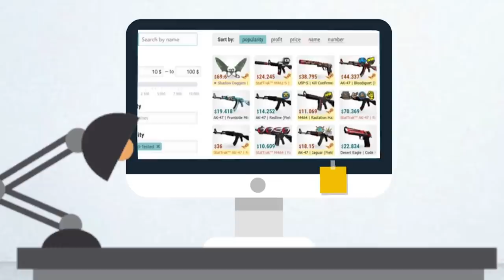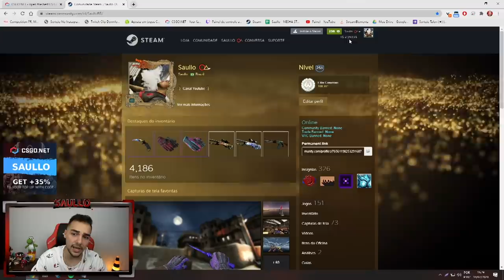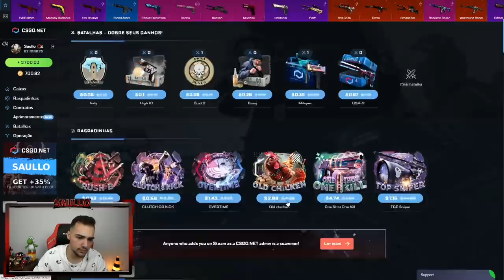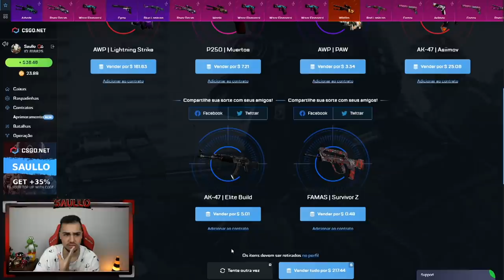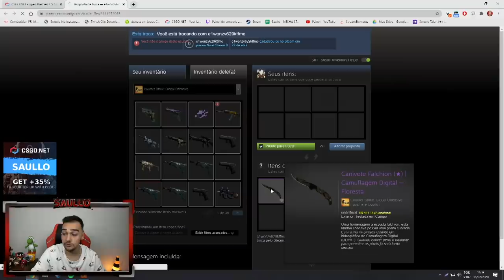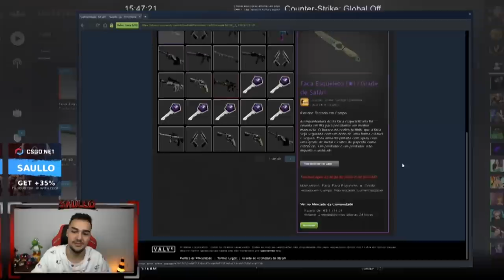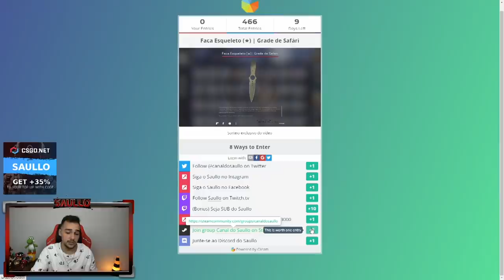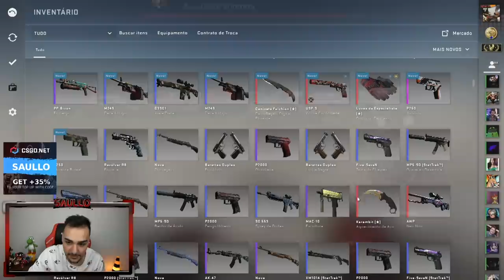Ganhei a FACA mais RARA do CSGO abrindo caixas na VALVE 😱🤑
Abri caixas de skins de CSGO e veio a grande FACA!